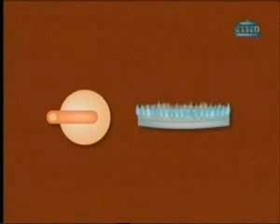ML 98851425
Video Migrado